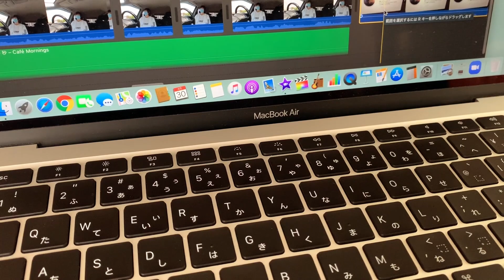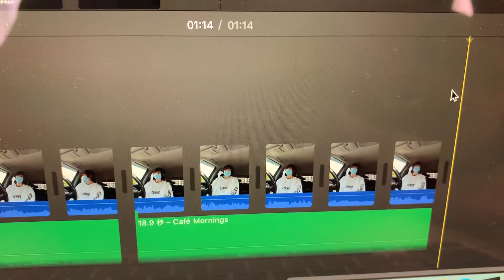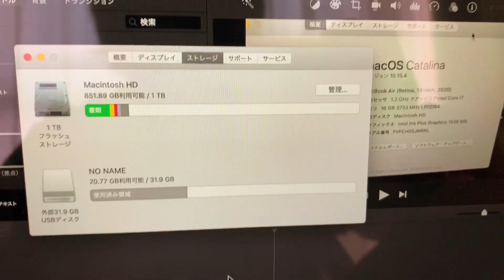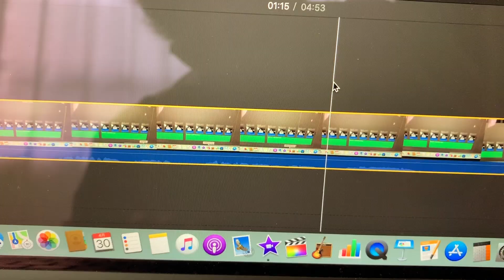MacBookAir 2020 動画編集やっぱりキツいなぁ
普段は観光やホテル紹介をメインに活動しておりますが、昨今の騒ぎにより3月から現在まで、屋外での観光活動は自粛させて頂いております。
Vlog形式での商品紹介や日常動画がここ最近は多くなっていますが何卒ご理解とご協力の程よろしくお願い致します。

今回試しに購入した　MacBookAir2020のスペック
13インチMacBook Air  シルバー
ハードウェア：
第10世代の1.2GHzクアッドコアIntel Core i7プロセッサ（Turbo Boost使用時最大3.8GHz）
Intel Iris Plus Graphics
16GB 3,733MHz LPDDR4Xメモリ
1TB SSDストレージ
感圧タッチトラックパッド
Thunderbolt 3ポート x 2
Touch ID
True Tone搭載Retinaディスプレイ
バックライトMagic Keyboard - 日本語（JIS）

LINKS
一緒に旅行、ホテル宿泊の擬似体験をしませんか？

2019年観光、旅行系Vlogerとして本格展開。

　○TAKU
　○RYO

茨城県出身
動画クリエイター・ブロガー・デザイナー・メディアアーティスト

【活動内容】
幼い頃から一人旅やホテル巡り、旅客機利用が好きで様々なホテルや観光地を巡り、紹介するブログコンテンツを開始。
2019年にYouTubeで旅系Vlog配信を本格スタート。
豊富な宿泊経験を生かし、オススメホテルや格安ホテル、ユニークなホテル紹介など全国各地、世界を巡る。
YouTubeを通じて、宿泊の楽しさや施設の違いなどを共に擬似体感して頂き、誰もが一緒に楽しめる新しいメディア作りを目指している。

【その他YouTube動画配信コンテンツ】

●日常VLOG
●プロ野球観戦
●航空旅客サービス
●商品紹介
●YouTube撮影機材
●球場周辺おすすめホテル紹介

（動画では伝えきれなかった撮影の裏話、観光やホテル動画の詳細、アクセス方法などについて記事を書いています。）

（独自の感性でデザインを手掛けたアミューズメントショップです。）